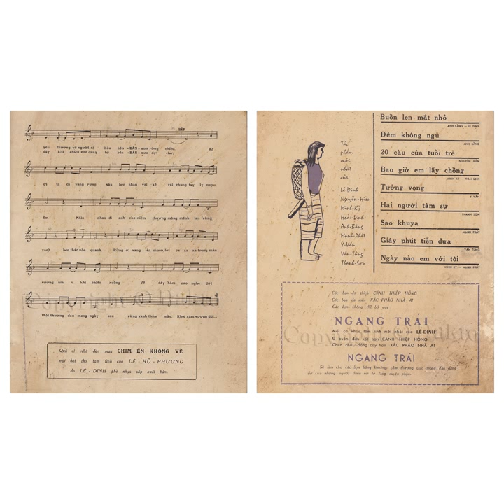29 tháng 1, 2022